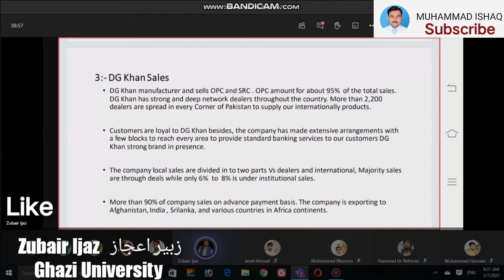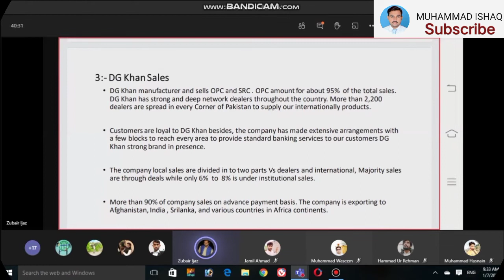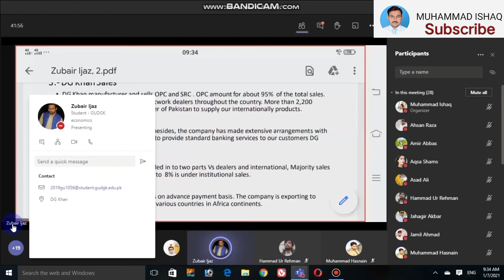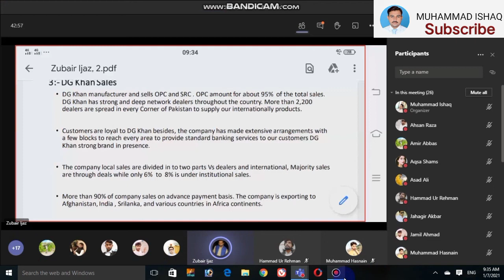DG Khan Cement Company Sales || DG Cement Per Year Sales | Muhammad Ishaq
A.O.A Friends in this video you will learn to know  about " DG Khan Cement Company Sales    "  In this Video you will watch Online Presentation given by Students of Ghazi University
 ( BS Economics 3rd Semester Mor )
This Presentation was Assigned by Mr. Muhammad Ishaq Visiting Lecturer of Ghazi University.
The purpose of this video is to encourage students and to build confidence in them. After watching this video many other students can also learn how to prepare online presentation and avoid mistakes.